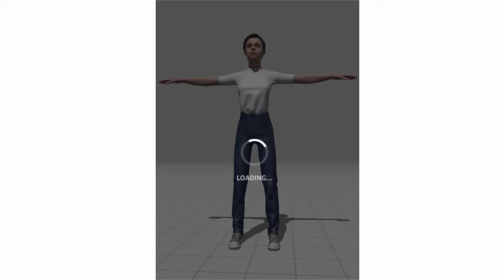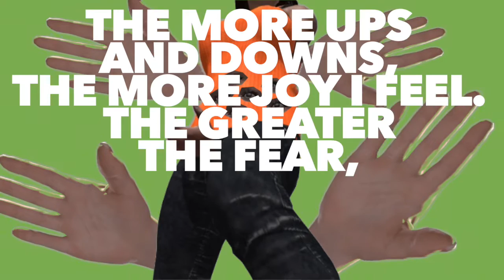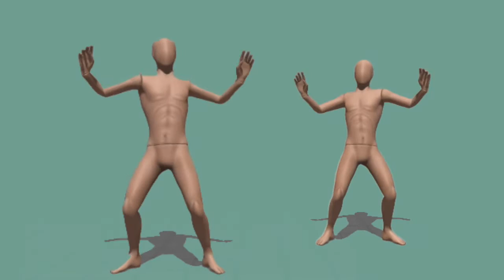Rubin Steiner "Paradox" (official video)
Track : Paradox
Artist : Rubin Steiner
(track from "Say hello to the dawn of paradox", LP on Platinum Records, 2019)
Music & video by Rubin Steiner